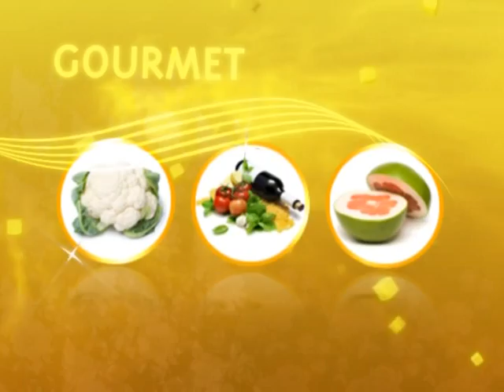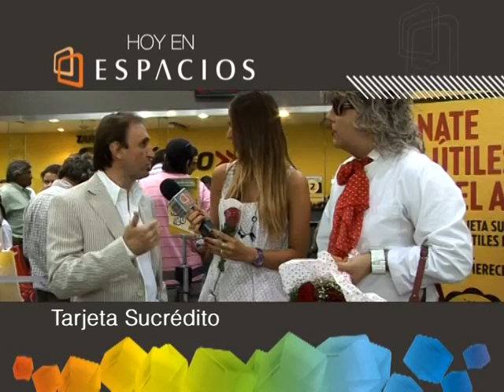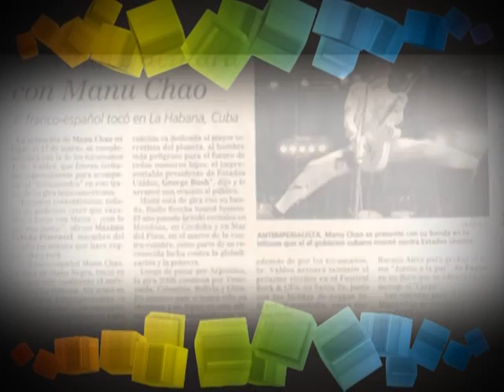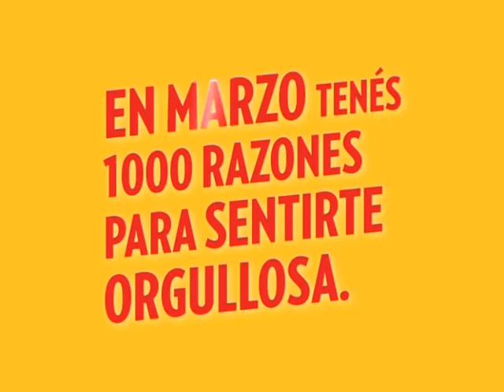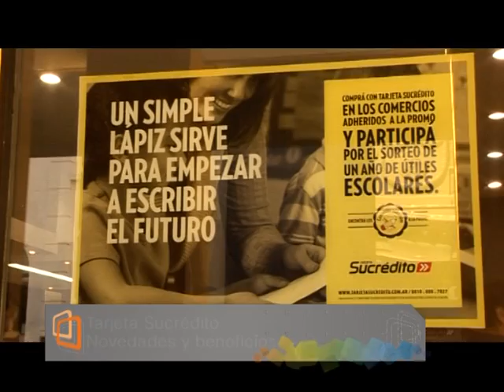Espacios 365 01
En este primer bloque vas a compartir el momento Maki de esta semana...hoy le toca el turno a "Cachin Selis", uno de los mejores músicos de nuestra provincia.
Ademas Tarjeta Su Crédito agasajo a todas las mujeres en su día.